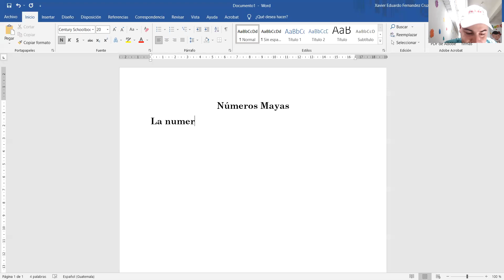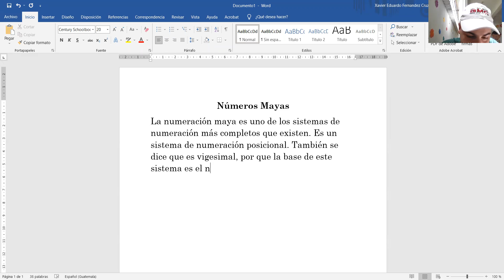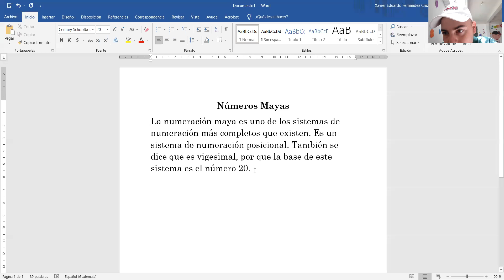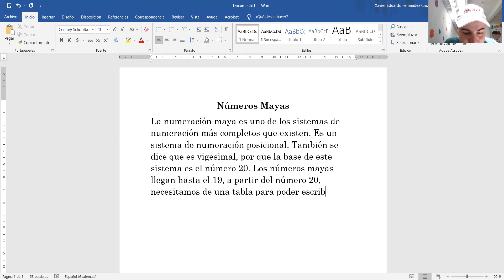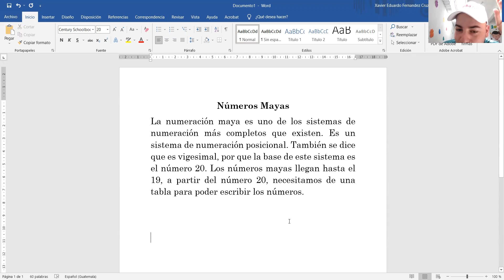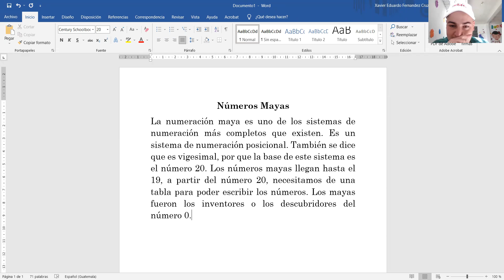Numeración maya parte 1 5to